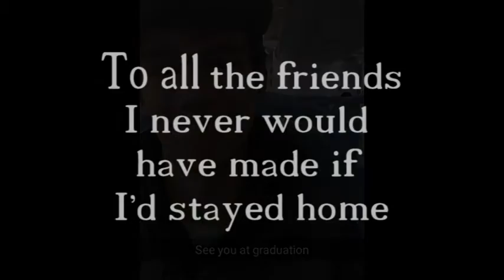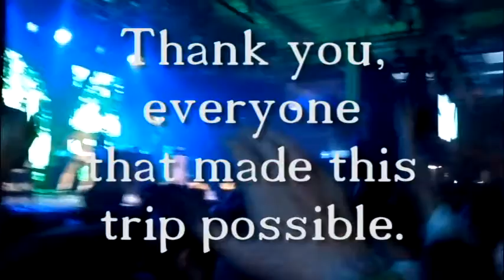My Last Semester of High School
Thanks to my Mom being on a Fulbright to Latvia and me getting to do a foreign exchange to Belgium through Rotary Youth Exchange, I was able to spend my last semester of high school traveling Europe.